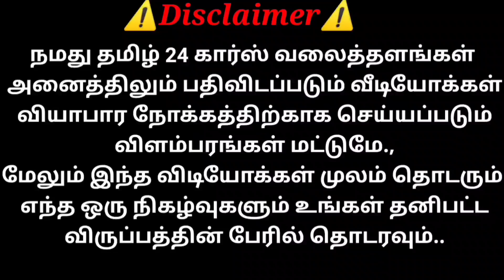பட்டன் ஸ்டார்ட் XV விற்பனைக்கு ரெவியூ | தமிழ் 24/7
Sold Out

*NISSAN SUNNY XV 2012 DIESEL ..* ✨

KEYLESS ENTRY PUSH BUTTON START SYSTEM…

 *2012 Last Registered...*
Second Owner..
Full maintenance Only.,
Overall kms is ,1,26,500 Completed…
Gee sonic touch screen Music Systems,very good sound music systems..
Genuine Maintains 👍..
Diesel Engine Very good maintains., Milage is 23 kmpl...
Ac 💯 Cooling and Auto Climate Controlled..,
All Power Windows And Safety Strong Glasses.,
Power Stearing Is very Nice Performance 👍...
Stepney also Unused.
Central Safety child 🚸 Locks With Remote Key's...
Stearing Adjustment is Front and Back Options.,
Electric Foldable Mirrors and Adjustable..
Dual Airbags..
ABS Breaking System's..,
Alloy wheels..
Smart key 🔑 Options..

New Company Leather Seats Luxury's.,Back seats also..
All Bridgestone Tyres 100 % Buttons and Conditions.,,
Suspension is very good and new and then No extra Noice👍.
Vehicle Body is all Original Company Paint only ..No need Touchup's.
Free Replacement's...

*Asking Rate 3,55,000/- With Negotiable..* *(Genuine Buyers)*
*Guaranteed Vehicle..*

Offer - Diesel full tank + Name transfer free